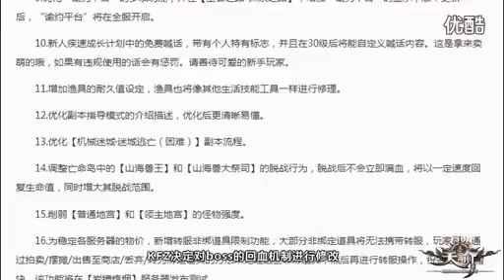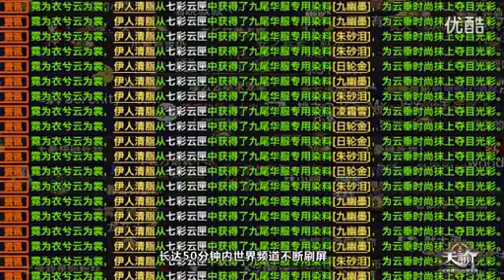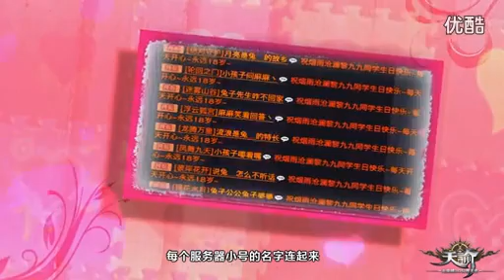Revelation《天諭》2016(TianYu) The size of things, "2015 Review02